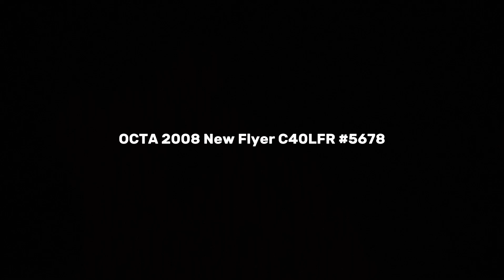OCTA 2008 New Flyer C40LFR #5678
Line 38: Lakewood - Del Amo/Pioneer
Engine: Cummins Westport ISL-G NZ
Transmission: Allison B400R

Operated by First Transit

Note: This bus is now operated by Keolis

Date Taken on May 8th, 2023

Flickr - SoCal Transit Productions